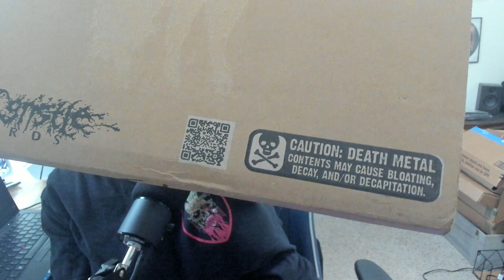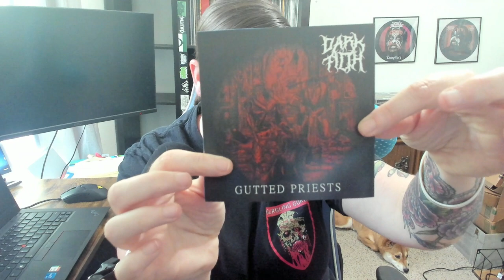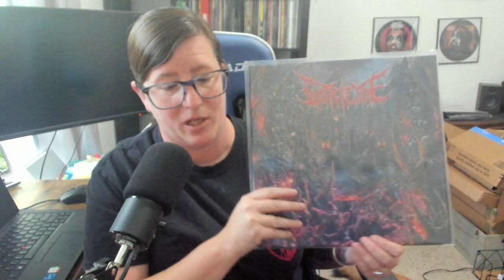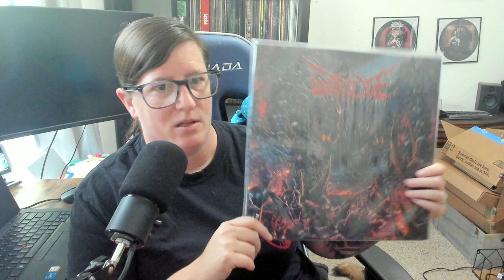Unboxing: Corpse Gristle sent me a package!